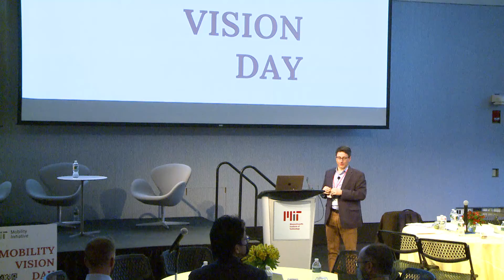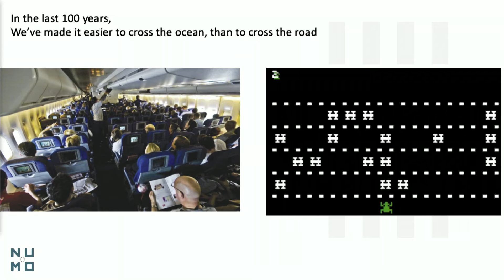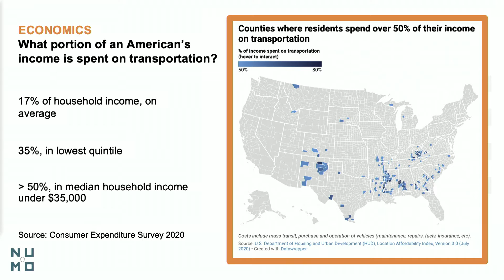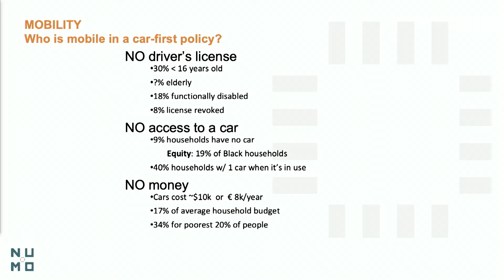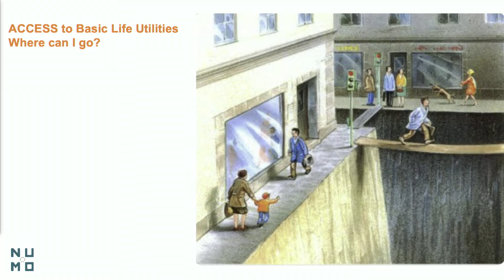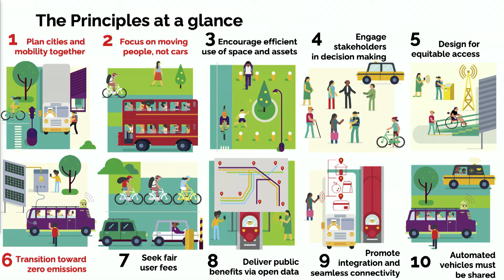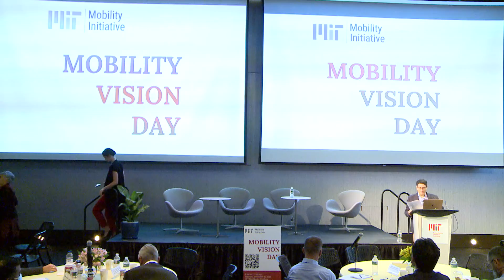MIT Mobility Vision Day: Mobility Equity: Exploring Universal Basic Mobility